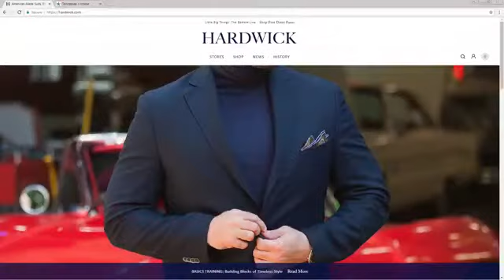Harwick ( Part 1 of 2 )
Hardwick is America's oldest continuously-operated Made-in-the-USA tailored clothing company.